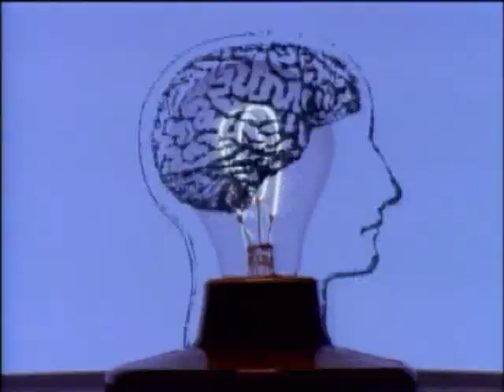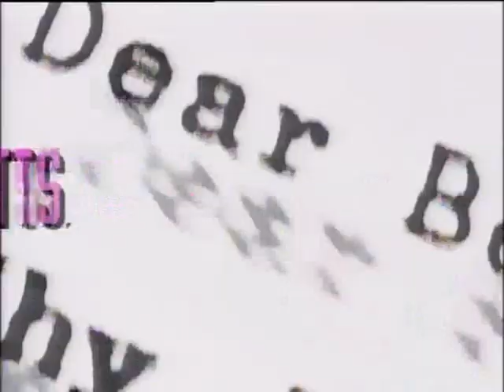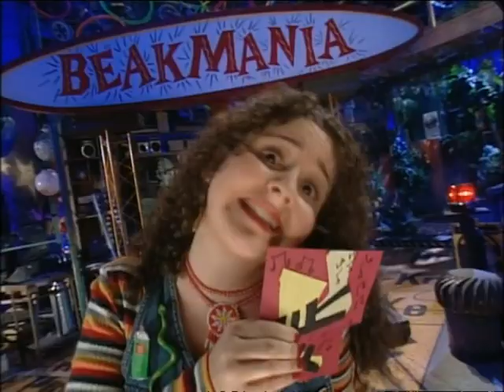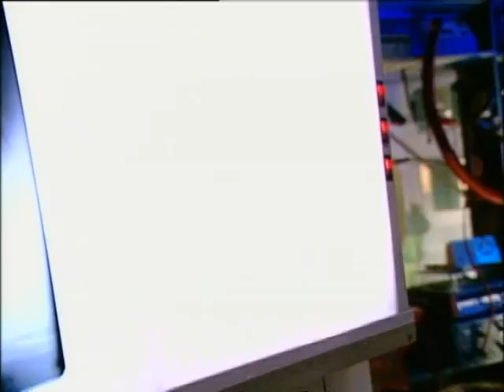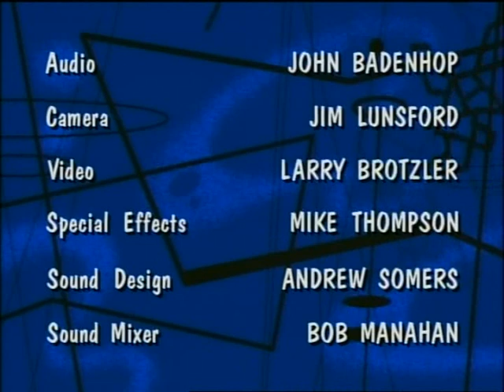T04E10 | O Mundo de Beakman [Dublado]: Elefantes, Beakmania e Raio-X